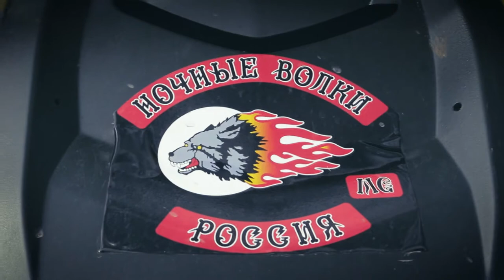RZR CAMP RUSSIA 2017 репортаж ATV CLUB и ZLOBIN.TV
Репортаж о первом этапе RZR CAMP 2017
Ведущий - Антон Панчехин
Съемка\монтаж - Злобин Алексей

ИТОГОВЫЕ РЕЗУЛЬТАТЫ первого этапа RZR CAMP RUSSIA 2017:

Категория Side-by-Side Open:
1 место - Алаев Тимур, г. Казань
2 место - Данилов Алексей, г. Истра
Категория Side-by-Side Open 1000:
1 место - Маликов Иван, г. Дмитров
2 место - Бердинских Алексей, г. Москва
3 место - Сафин Марат, г. Москва
Категория Side-by-Side Standard:
1 место - Сиразиев Альберт, г. Казань
2 место - Абдулнасыров Руслан, г. Казань
Категория Side-by-Side Standard 1000:
1 место - Салагаев Андрей, г. Набережные Челны
2 место - Минниханов Азат, г. Казань
3 место - Сушко Евгений, г. Красноярск

Категория ATV I:
1 место - Галеев Айдар, г. Набережные Челны
2 место - Федулов Даниил, г. Москва
3 место - Орлов Михаил, г. Рыбинск
Категория ATV II:
1 место - Козлачков Павел, г. Киров
2 место - Формалин Александр, г. Москва
3 место - Беляев Василий, г. Киров
Категория ATV Profi:
1 место - Смолин Алексей, г. Воткинск
2 место - Воронин Олег, г. Раменское
Категория ATV Profi 1000:
1 место - Маликов Владислав, г. Лобня
2 место - Андреенков Никита, г. Кировск
3 место - Гриднев Андрей, г. Москва